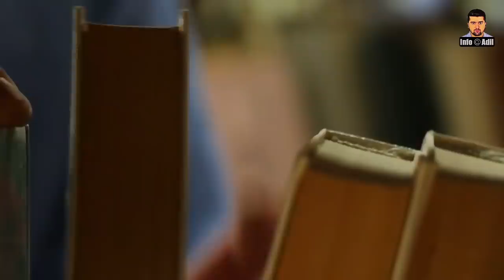Why Ottoman Sultans Kill There Brothers? ||History Of Fratricide In Ottoman Empire || Info@Adil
The practice of fratricide was legalized by Mehmed II. ... Mehmed II stated, "Of any of my sons that ascends the throne, it is acceptable for him to kill his brothers for the common benefit of the people . Today we will tell you about Ottoman Sultans who killed there brothers for throne.